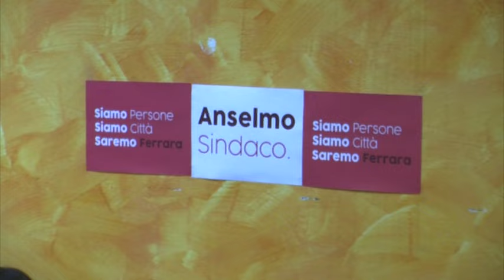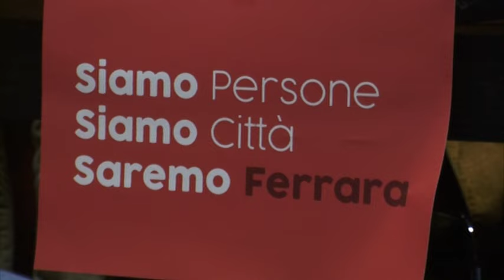Siamo persone, Siamo città, Saremo Ferrara. Presentato il programma di coalizione di Fabio Anselmo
Tocca i temi qualificanti: del governo della città, lavoro, ambiente, misure per le categorie più fragili, giovani salute, diritti e uguaglianza, struttura dell’amministrazione, mobilità urbanistica, città partecipata, cioèascolto e dialogo con cittadine e cittadine, il programma di coalizione presentato lunedì 22 aprile, a San Martino dal candidato sindaco del Pd e da altre 5 liste di Centrosinistra.